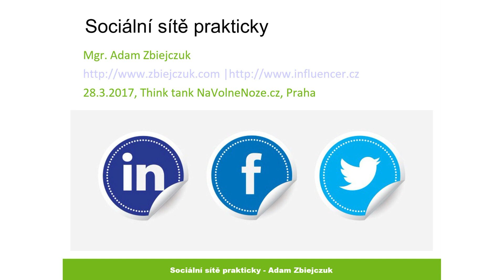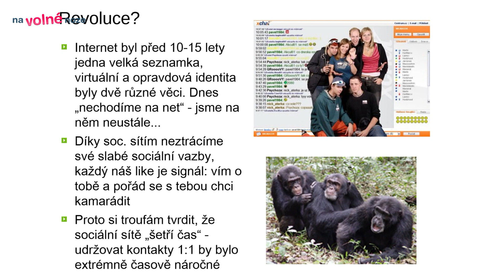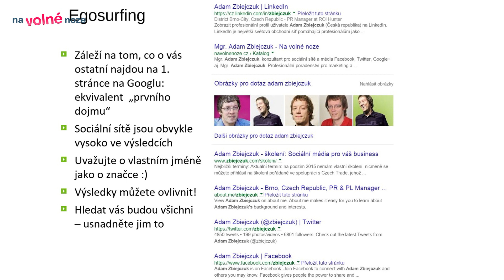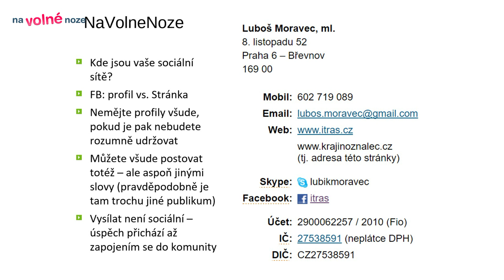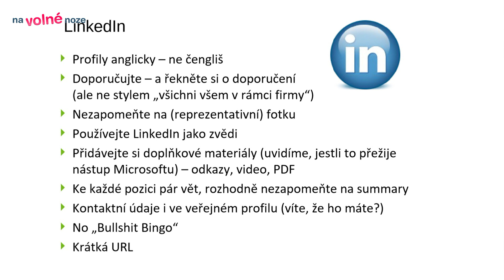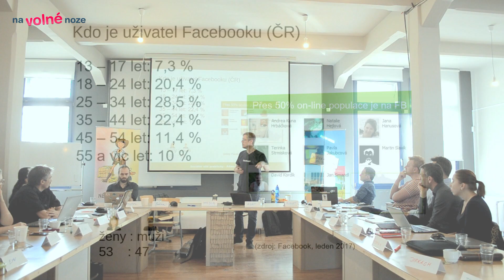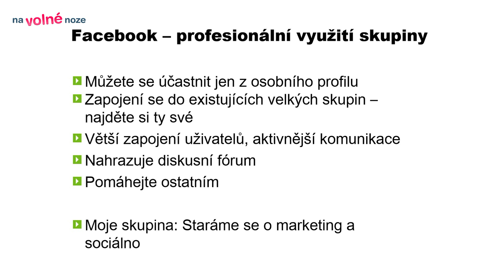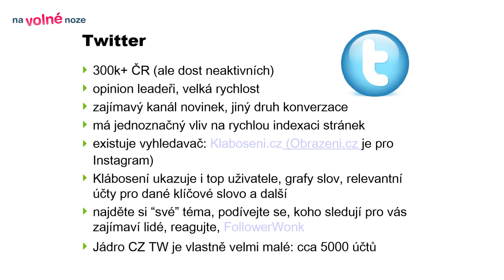Adam Zbiejczuk: Sociální sítě prakticky, na volné noze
Součástí projektu je také 1. think-tank pro freelancery v Evropě. Scházíme se 4× ročně v Praze, Brně a Ostravě. Setkání jsou uzavřená, na pozvání pro naše členy či absolventy školení. Sdílíme své zkušenosti, novinky a know-how. O podnikání se bavíme otevřeně a bez příkras. Každé setkání zahajuje jako náš vzácný host nějaký špičkový profesionál. Pokud jej natočíme, občas pak záznam sestříháme a zveřejníme ku prospěchu všech. Tohle je jeden z nich

Setkání v Praze zahajoval Adam Zbiejczuk hodinovou přednáškou s ohromujícím odborným vhledem a záběrem na téma Sociální sítě prakticky. Chcete-li na volné noze používat své sociální profily chytřeji a lépe, tento jedinečný Adamův výstup si rozhodně pusťte až do konce.

Natočeno 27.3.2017 v coworkingu v na setkání think-tanku Na volné noze v Praze